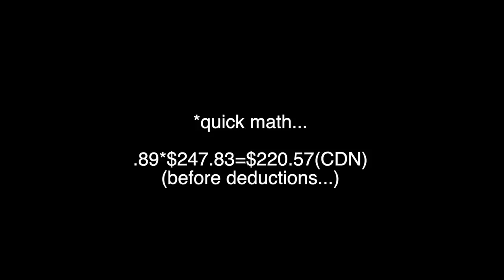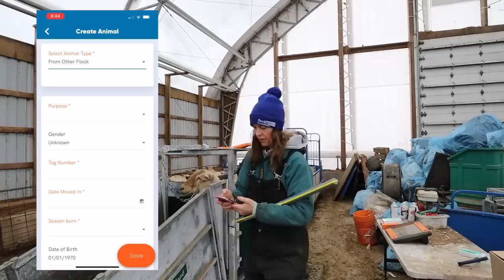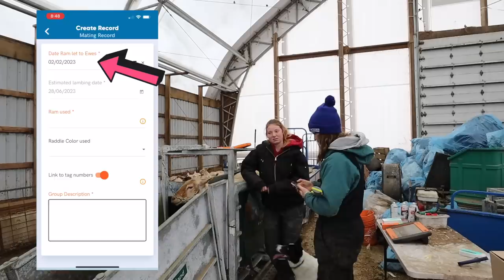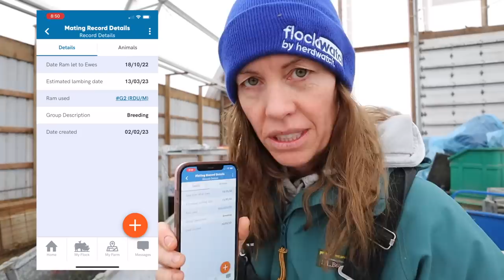The first time is the worst!! ...trying out this new sheep system & feeling kinda dumb. | Vlog 667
Finally running my group of ewes due to lamb in March through my new Flockwatch system... Although I edited most of them out, my struggles were plentiful. LOL.
I was trying to enter the sire information so it would follow the ewe's information forward into her lambing data... BUT I realized my rams still weren't actually in the system yet.
After figuring out a shortcut for that, I went ahead and entered the ewes individually into the system... only to later figure out that I couldn't get them into a group... (all things Flockwatch is now doing for me...🥹)

At the end of the day, I realized just how much I struggle learning a new system... no matter what it involves, and practice will hopefully help.

Also dealing with old man winter after a pretty mild January... and I'm not here for it.

Mail:
N0M 1X0